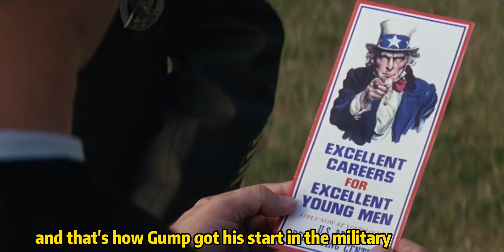The Boy Was Born With A Low Iq, But His Life Was Anything But Ordinary#film#movie#filmcommebtary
Overview:
In a brand-new Jumanji adventure, four high-school kids discover an old video-game console and are drawn into the game's jungle setting, literally becoming the adult avatars they chose. What they discover is that you don't just play Jumanji--you must survive it. To beat the game and return to the real world, they must go on the most dangerous adventure of their lives, discover what Alan Parrish left 20 years ago, and change the way they think about themselves --or they'll be stuck in the game forever, to be played by others without break.